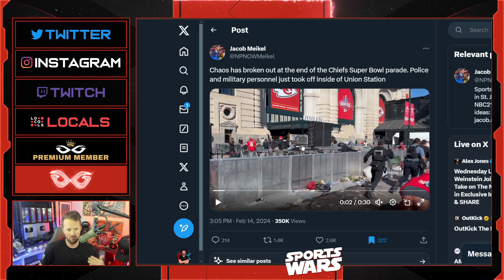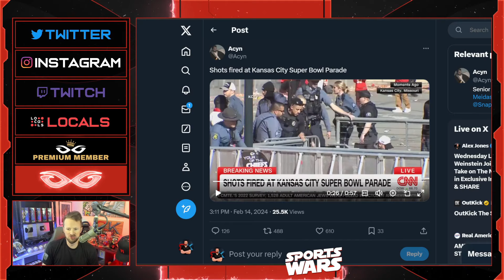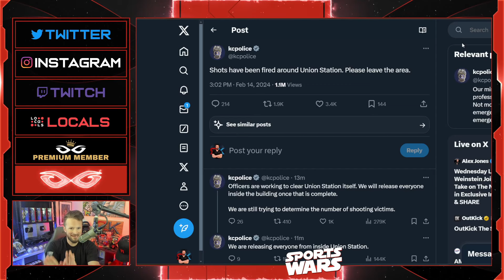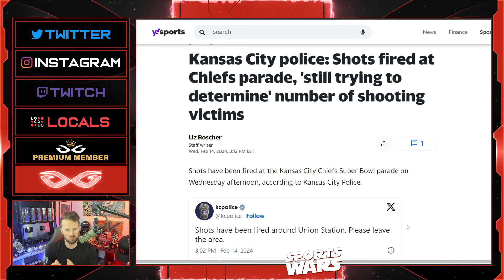SHOTS FIRED At Kansas City Chiefs Super Bowl Parade! | Multiple Victims After Reported Shooting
Jeremy Prime
Pensacola
Florida, USA
32524